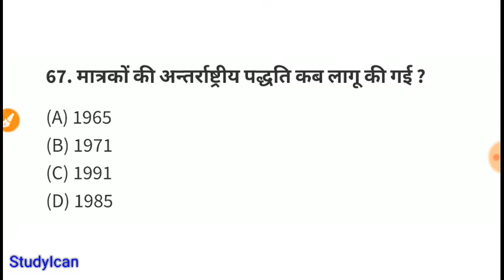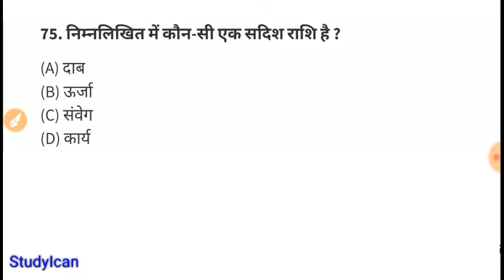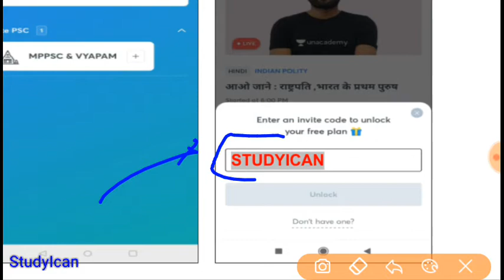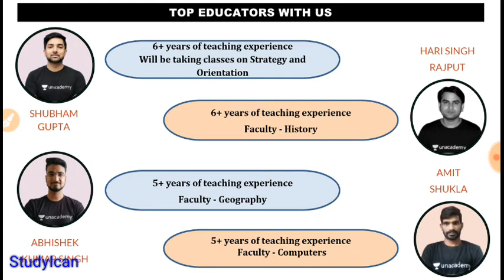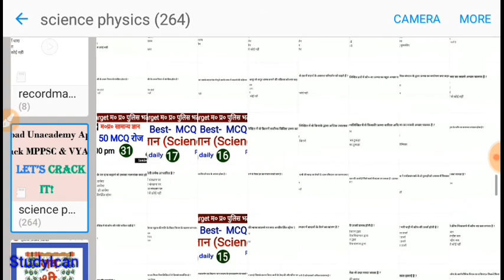Science for MP Police || Part-4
Use code 'STUDYICAN' to unlock Free plan today

📢Last day to Join Recorded complete revision Batch with Live doubt clearing starting 28th Dec: संपूर्ण ज्ञान for MPPSC Prelims 2020

📢Last day to Join Mega MPPSC Prelims+Mains with Answer writing Foundation batch starting 29th Dec 2020

📢Join संकल्प MPPSC Prelims 2020 dedicated Live doubt clearing batch starting 28th Dec

➕Our other Top Plus batches:

60 days Ultimate Crash course & daily live MCQ for Prelims 2020 starting 4th Jan'21

10% की छूट पाने के लिए code STUDYICAN का उपयोग करें

MPGk (MCQ)

mp police rule book,
mp ploce new rule book,
mp police online form,
mp police maths classes,
mp police science class,
police ganit ki class,
mp police constable bharti,
mp police online form date,
 mp police ke liye current affair,
mp police samanya gyan,
mp police all classes, polic classe,